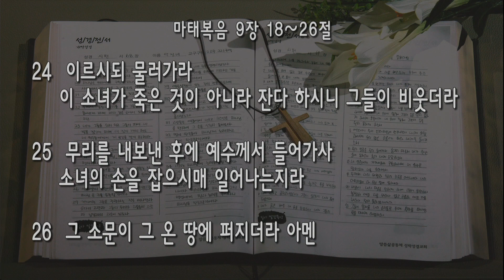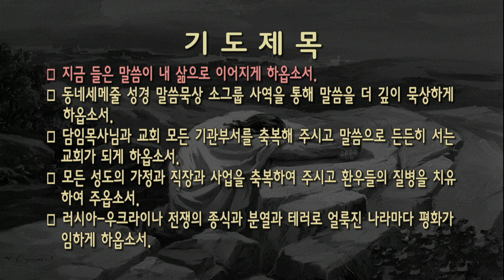[새벽] 20220616 '믿음은 기적을 낳는다' (마태복음 9장 18~26절) 김미애 전도사